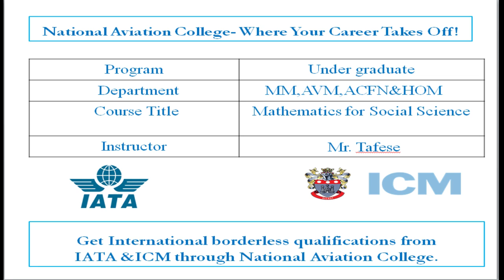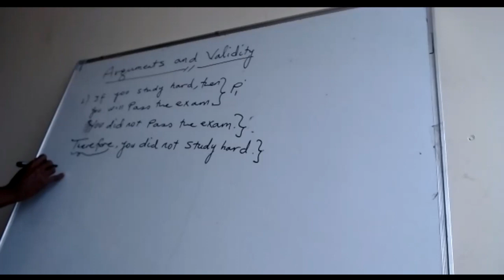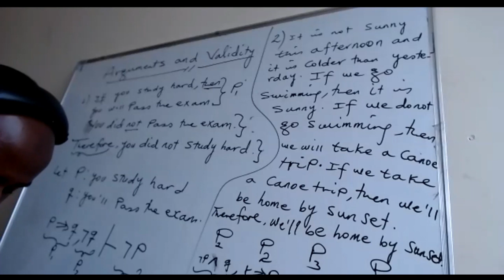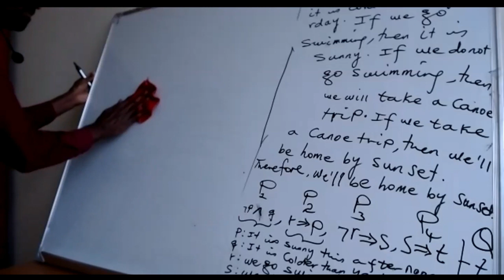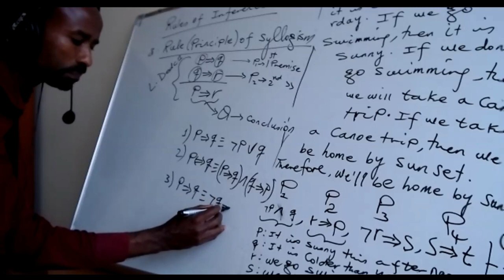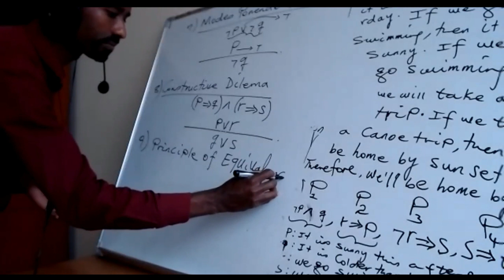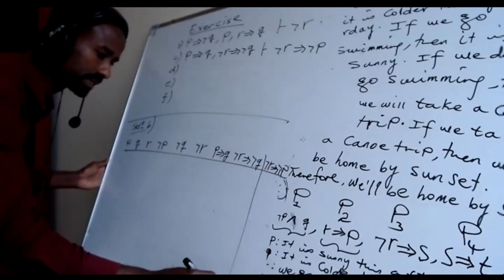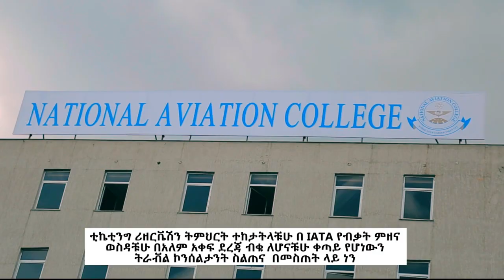Mathematics for Social Science Part III